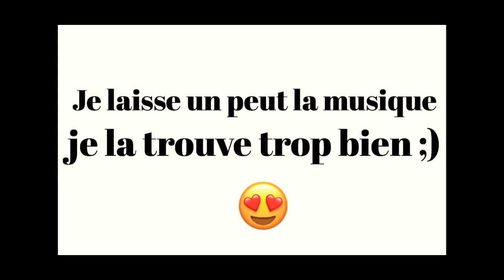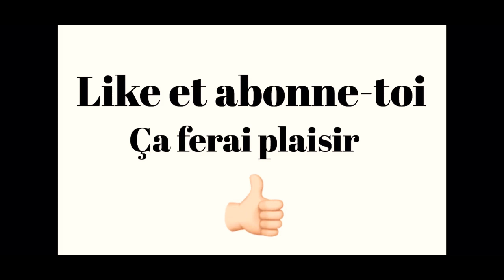UN JEU AVEC DES TANKS TROP MIMI |pico tanks